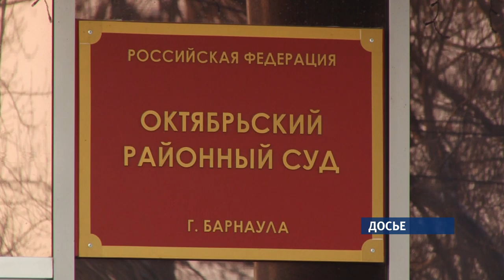Городские чиновники выступят сегодня на втором заседании по Изумрудному парку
Сегодня  состоится второе судебное заседание по скандально известному делу парка «Изумрудного». Напомним: директора  бывшей фирмы-арендатора Владимира Фишера обвиняют  в том, что в 2017-м году вырубил часть парковых деревьев.